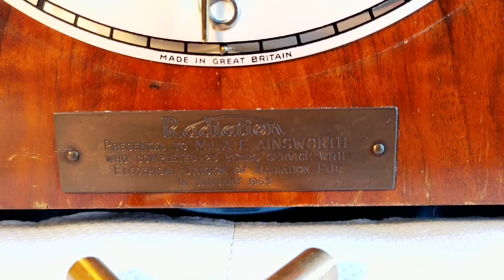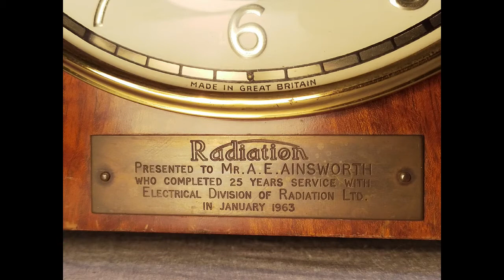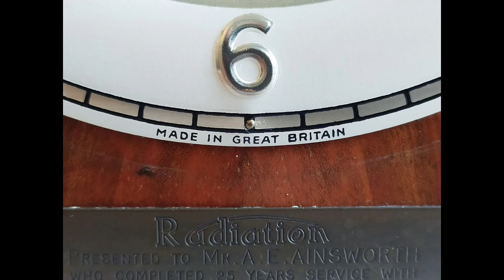ANTIQUE SMITHS WESTMINSTER MANTEL CLOCK CHIME MUSIC SOUND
ANTIQUE SMITHS ENGLISH MANTEL CLOCK
ANTIQUE SMITHS ENGLISH MANTEL CLOCK CHIME MUSIC SOUND
UK Collection
Antique SMITHS WESTMINSTER Mantel Clock
Condition used but good as per Pictures
Beautiful Chime sound music every 15 minutes
In fully working order and good time keeping
Winding KEY not included (I used my universal key)
HIGH just under 9 inch, WIDTH 12 inches
Signed on the dial as ANDREW
Have attached Bronze Label with present description to Mr. A. E. Ainsworth 1963.
Please see it listed on eBay ANTIQUEPAINTING;

Combined Tracked & Signed Postage Worldwide to Confirmed Address.
UK and Europe Postage using Hermes (need your phone and email for postage Label)
International Postage using Parcel Force or Royal Mail